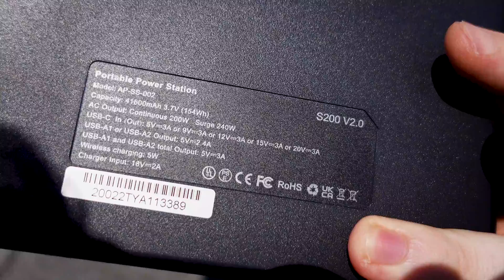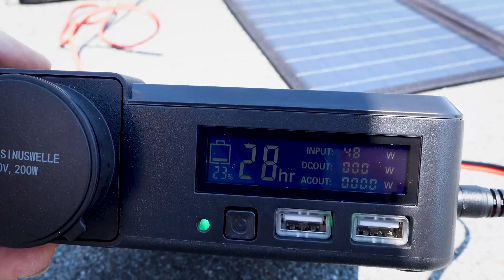IL KIT FOTOVOLTAICO PIÙ ECONOMICO e PORTATILE per avere CORRENTE ELETTRICA GRATIS, ovunque!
POWER STATION 230V + PANNELLI SOLARI = ENERGIA ELETTRICA GRATIS e INDIPENDENZA ENERGETICA!

👉 TROVI "ALLPOWERS S200 GENERATORE SOLARE" IN OFFERTA NEL MIO CANALE TELEGRAM, ENTRA SUBITO

►MODELLO CON PANNELLO SOLARE

►MODELLO SENZA PANNELLO SOLARE

►DRONE UTILIZZATO PER LE RIPRESE

🔧 ATTREZZATURA UTILIZZATA 🔧